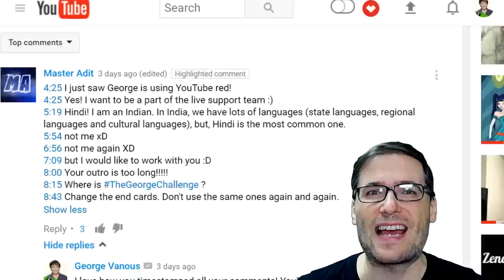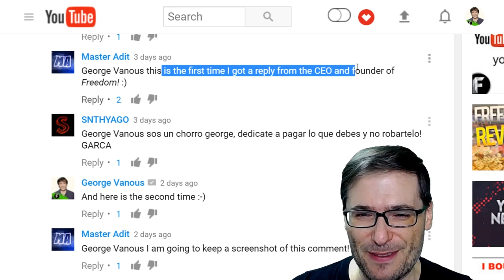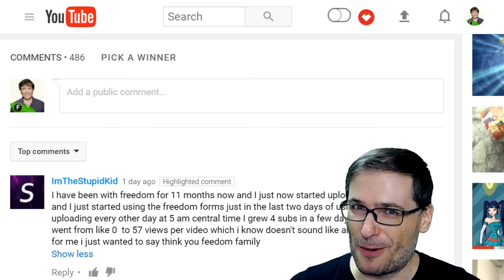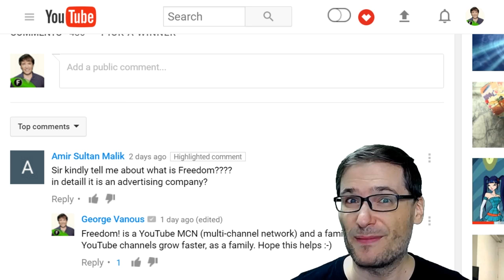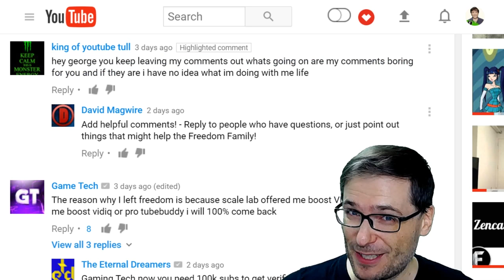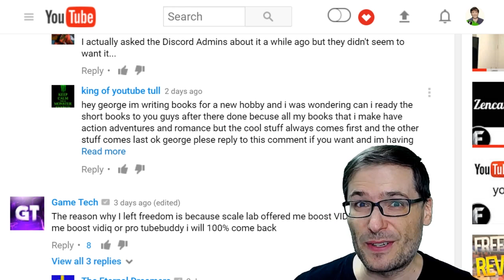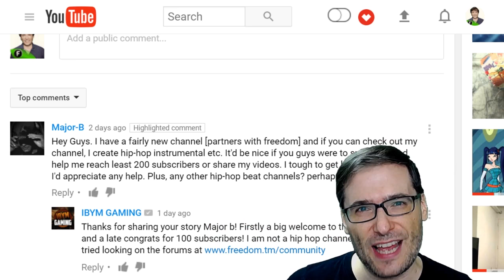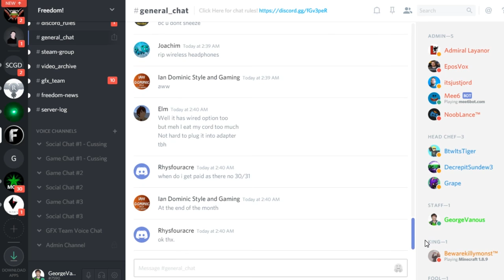★ Value of small channels earning $0.10 or less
What is the value of small channels that earn less than $0.10 a month? The answer will surprise you!

▼ Links

▼ Heartbeat

▼ Freedom!

▼ Music

Just choose "Freedom!" when signing in to get all this for free:

1. Position Music and FiXT music, used in Call of Duty, NBA and Far Cry, is now licensed for free to all Freedom! partners for commercial purposes

3. AudioMicro 150,000+ catalog of music and sound effects licensed for free to all Freedom! partners for commercial purposes